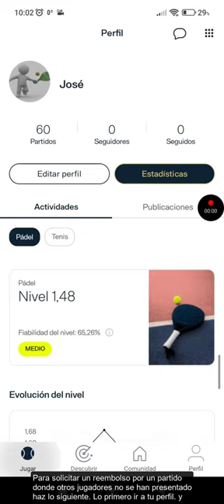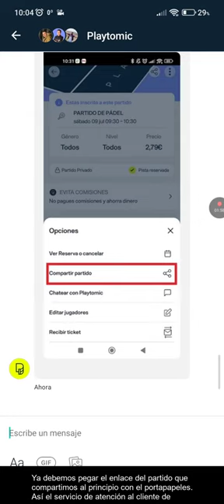Cómo solicitar la devolución de dinero si un jugador no se presenta a un partido de Playtomic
Si un jugador no acude a un partido de playtomic, puedes solicitar un reembolso de lo que le cobraron por la competencia.
En caso de incidencia en un partido en Playtomic, los jugadores pueden contactarse con el club a través del chat de la app. Si un jugador no se presenta, se devuelve el dinero a los demás y al jugador que no asistió se le cobrará el importe total del partido, a menos que proporcione un justificante. Los métodos de pago aceptados incluyen tarjeta de crédito, billetera Playtomic y Bono del Club.

Un equipo que no asista a un partido en más de una ocasión en un campeonato puede perder puntos y estar sujeto a multas.

Con la app de Playtomic, los jugadores pueden reservar canchas de pádel y tenis en más de 500 clubes en España.

Playtomic es una aplicación móvil que conecta a una comunidad creciente de más de 2 millones de jugadores de pádel, tenis y otros deportes de raqueta. Al registrarte, puedes clasificarte y comenzar a jugar partidos de Playtomic rápidamente. La interfaz de la aplicación es sencilla e intuitiva, lo que permite a los usuarios aprovechar al máximo sus características y funciones. Además, Playtomic también ofrece soluciones de gestión integral para clubes deportivos.

Más detalles:
Para solicitar un reembolso por un partido en Playtomic donde otros jugadores no se presentaron, siga los siguientes pasos:

Acceda a su perfil y busque el partido en cuestión.
Comparta el enlace del partido utilizando el icono de compartir o copiándolo en una aplicación como WhatsApp.
Acceda a los tres puntos de arriba y seleccione "Chatear con Playtomic".
Seleccione "Envíanos un mensaje".
Seleccione "Principales dudas sobre partidos en Playtomic".
Seleccione "Otras consultas sobre partidos".
Seleccione "Un jugador no se ha presentado al partido".
Pegue el enlace del partido compartido anteriormente.
El servicio de atención al cliente de Playtomic se pondrá en contacto con usted para investigar la situación y, si corresponde, procesar el reembolso. También puede contactar al club de padel para gestionarlo. ¡Gracias por su visita!